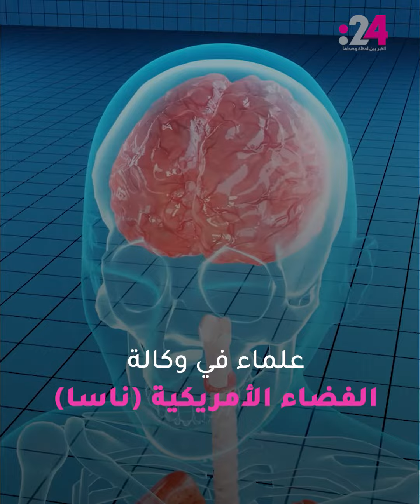عاصفة شمسية تسبب نوبة قلبية!